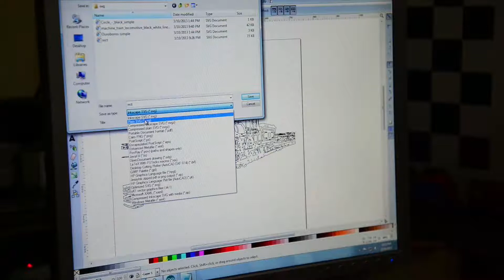DIY Junkyard plotter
Made from 2 CD/DVD Writers and a floppy drive.